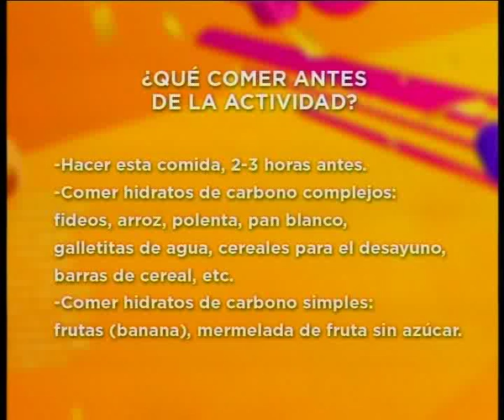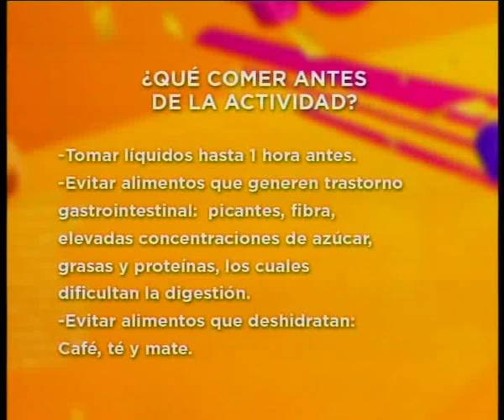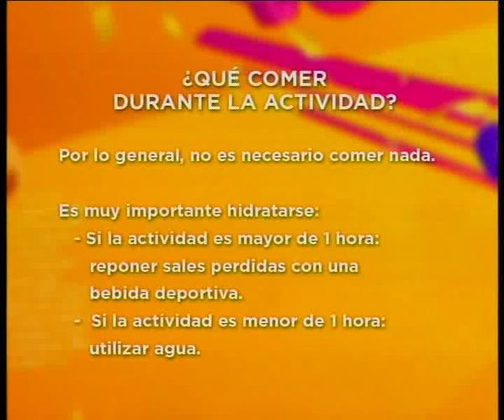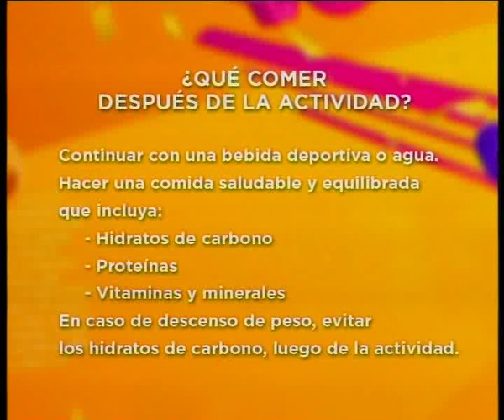Ddiez | Nutricionista: Qué Comer Antes, Durante y Después de la Actividad Física